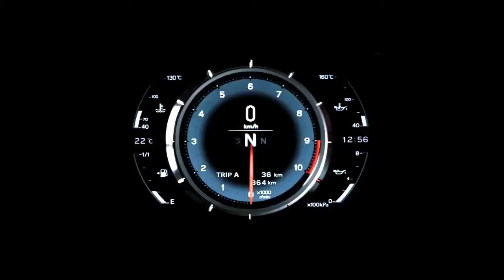Lamborghini Terzo Millennio Concept Review and Price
Automobili Lamborghini in collaboration with two laboratories of the Massachusetts Institute of Technology marks the first steps of a possible future Lamborghini electric super sports car.

On the occasion of this announcement Lamborghini presents the new design concept "Lamborghini of the Terzo Millennio". The concept physically imagines design and technology theories of tomorrow, while sustaining the visual intrigue, breath-taking performance and, most importantly, the visceral emotion found in every dimension of a Lamborghini. It is made for future super sports car enthusiasts.

The technological goal of the project is to enable Lamborghini to address the future of the super sports car in five different dimensions: energy storage systems, innovative materials, propulsion system, visionary design, and emotion.